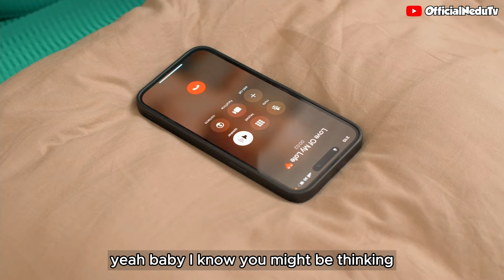Compilation of Oga Landlord